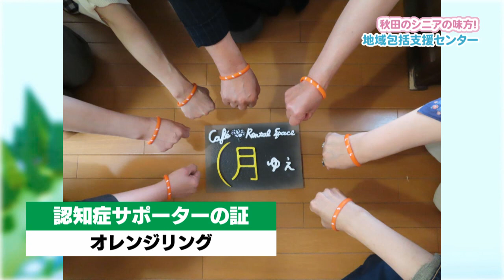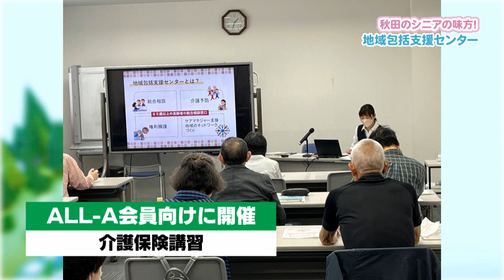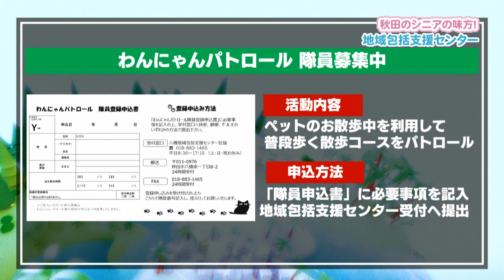地域包括支援センターきっとアナタのチカラになります✊✨